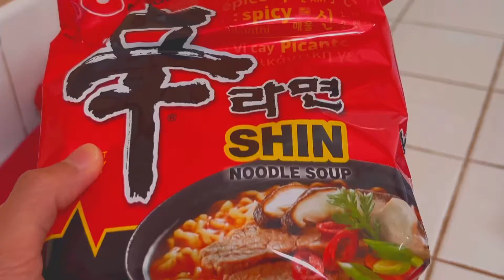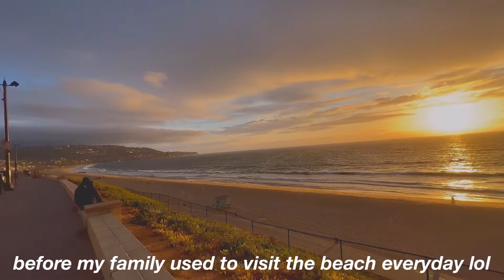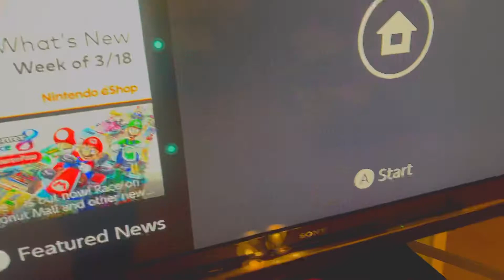🫕yummy food, walks in the park, trips to the beach at sunset | VLOG!🍜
Thanks for checkin’ out today's upload! I really appreciate it!! Please consider subbing to my channel!
Today my family and I ate at this really good Italian restaurant, went to the ocean for a nice sunset, and a nap in the park.

[👩🏻‍💻About:👩🏻‍🎨]
🇺🇸 American
🧋she/her
📚 Student
📱 iPhone 13 ProMax, iPad 12.9 Pro
✎Vlog Dates: March 19-23, 2022